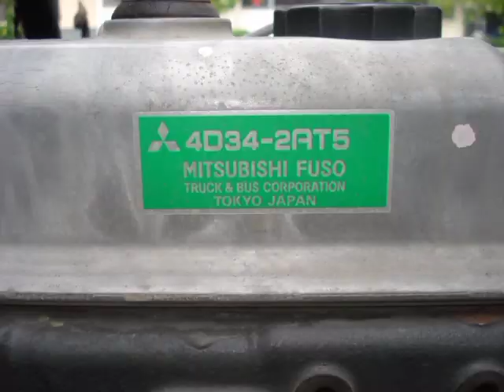Mitsubishi 4D34 TC 3.9L